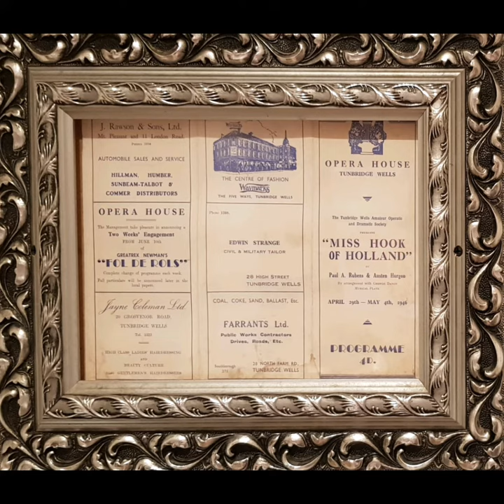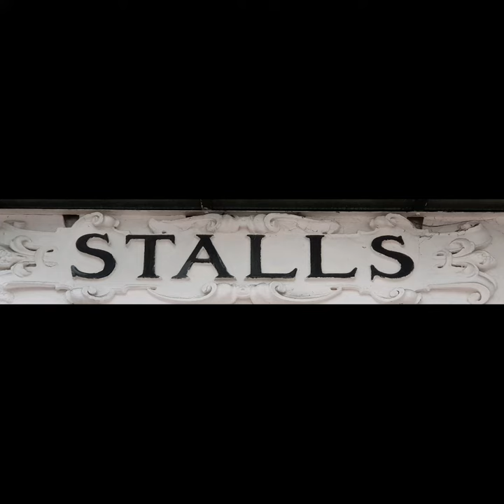# 100 - Opera House, Royal Tunbridge Wells (VLOG)